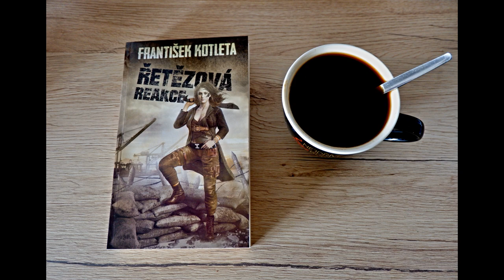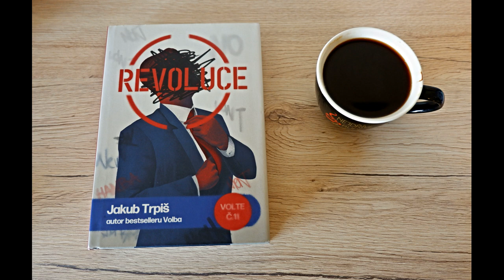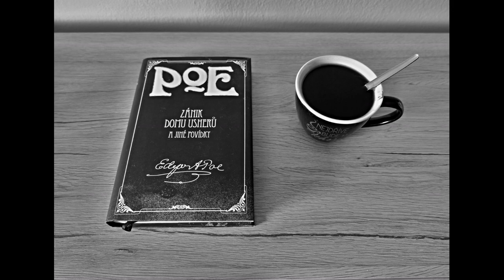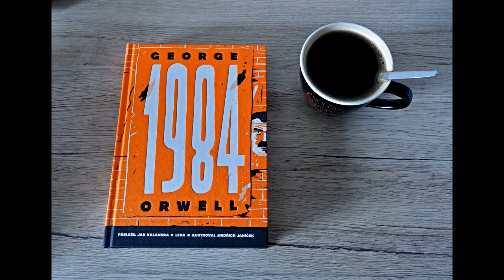Foto-Video 2022 - Gentleman styl